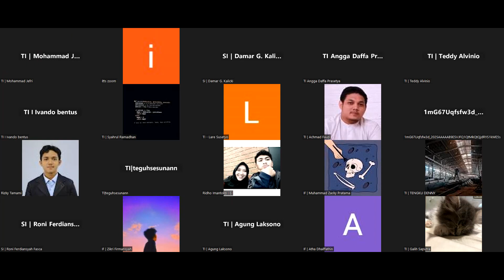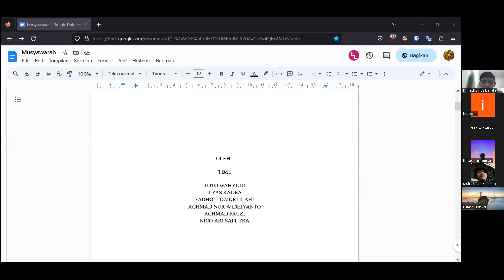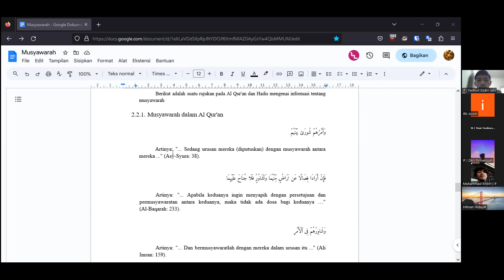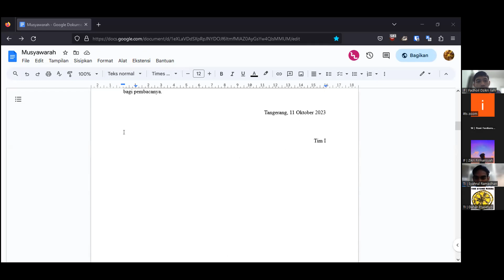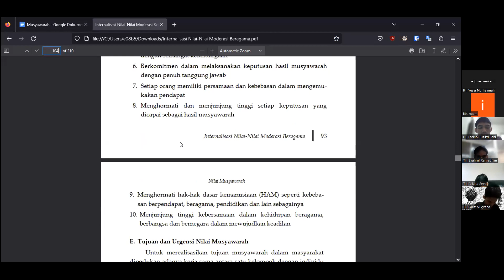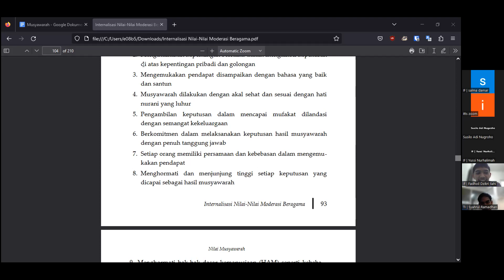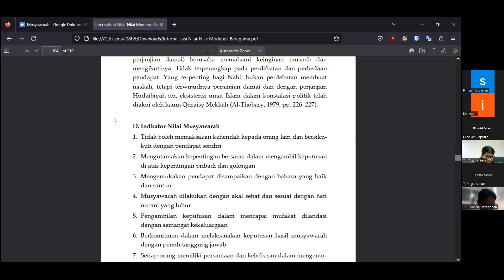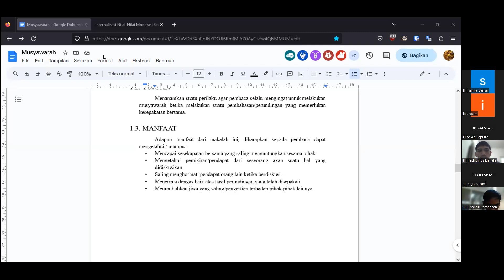2023-10-13 Pendidikan Agama (Islam)